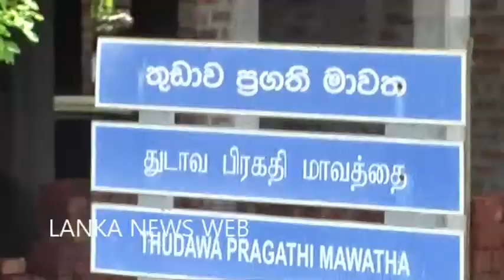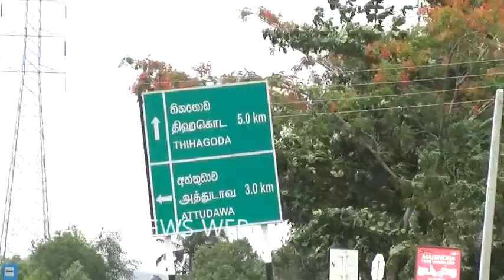ආන්දෝලාතමක බන්ඩත්තර වේල්ල බලාගිය දුෂ්කර ගමන